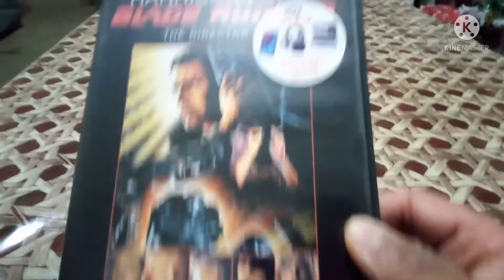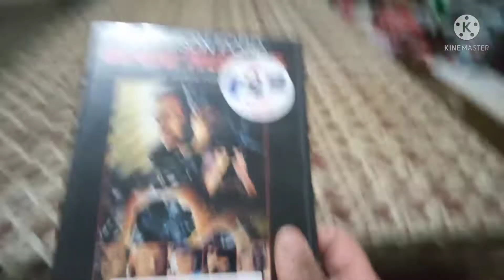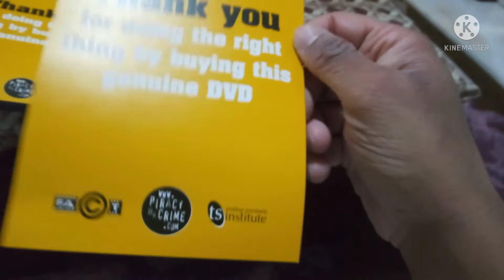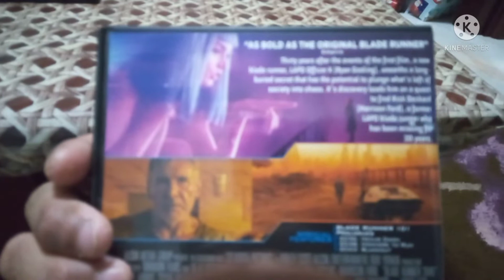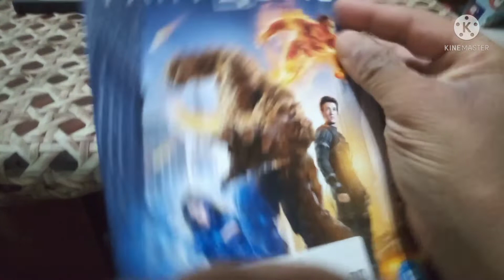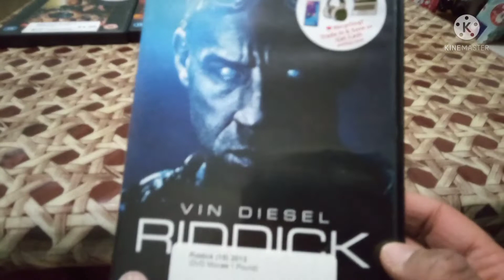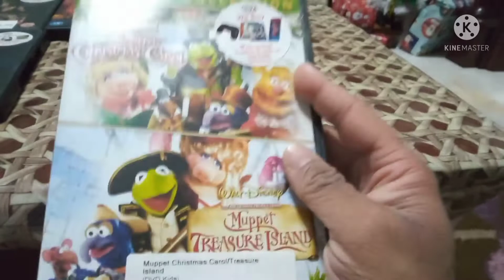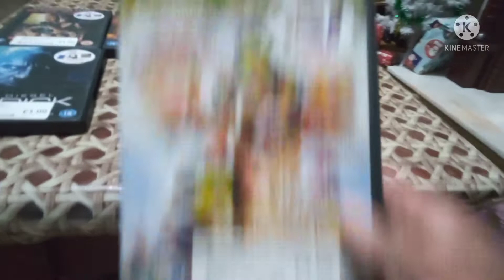AK MOVIES CEX movie pickups 17th December 2021